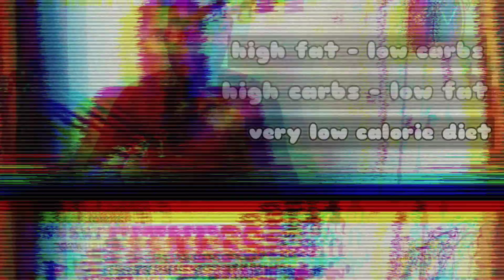why fad diets don't work - crash diets - high fat diets -high carb diets - low cal diets.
people should be aware of these kind of diets that don't work in a long run.
these extreme fat lose promising diets provide temporary results and these diets are mostly non sustainable. most of these lack the nutritional balance which is required in order to attain fat lose in a healthier way. so here i am debunking the cons of these diets along with discusssing some pros of these diets.